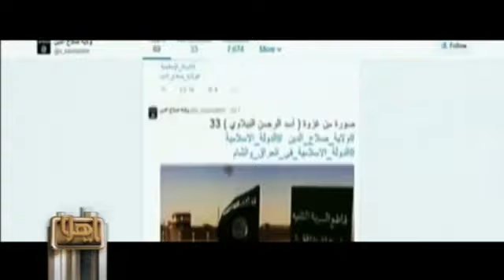تنظيم داعش الارهابي يتبنى تفجير الدلم الغاشم